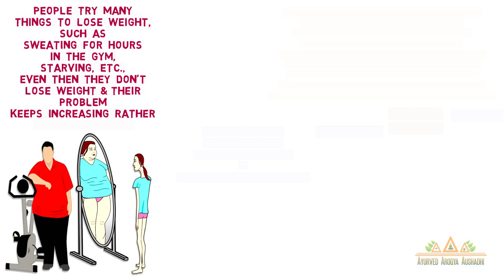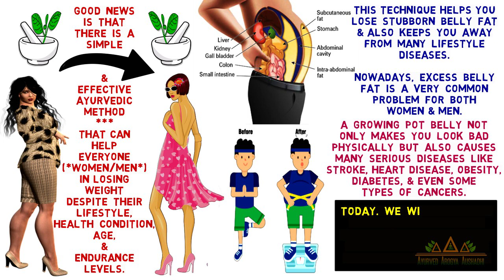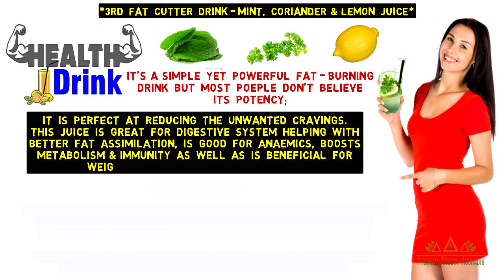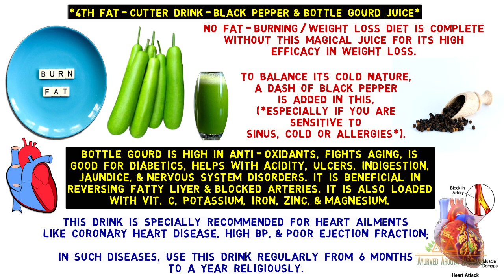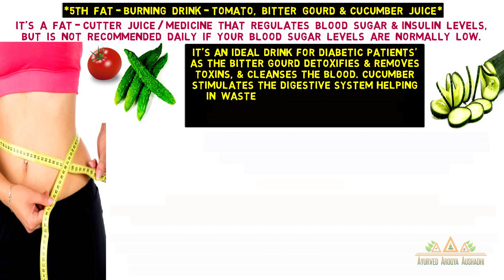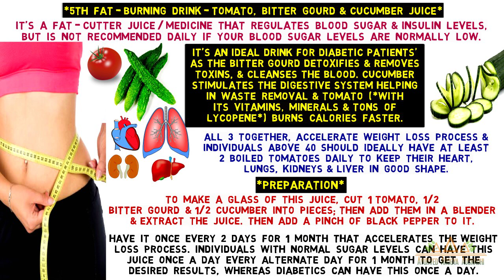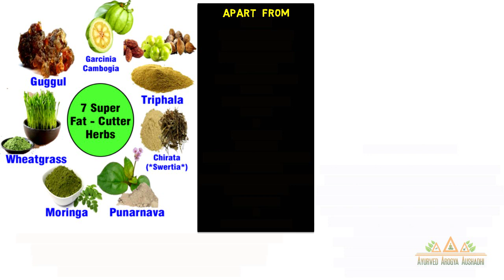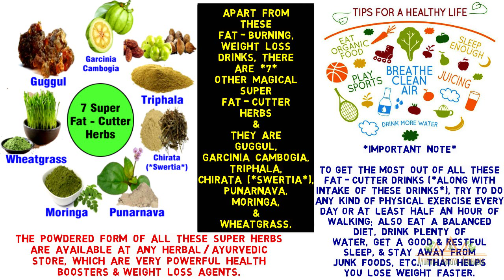Fat Cutter Drink - चर्बी को मक्खन की तरह पिघलाएँ - Weight Loss|Fat - Ayurved Arogya Aushadhi (2021)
Top-7 Fat Cutter Drinks - चर्बी को मक्खन की तरह पिघलाएँ - Weight Loss Detox Drinks | Flat Belly Fat Burner Drinks - Ayurved Arogya Aushadhi (2021)

Friends !! One of the important aspects of the weight loss therapy is fat-cutter drinks.  These flat belly diet drinks can make you lose belly fat in 1 week when you drink this before bedtime and early morning on empty stomach, helping you lose weight overnight.  Many such fat burning drinks like lemon-ginger weight loss detox tea, fat cutter drink, DIY weight loss drink remedy, chia seed weight loss drink, Cinnamon Tea, Turmeric tea DIY mix for weight loss, cumin & carom seeds water for weight loss, how to flatten your belly in 10 days, how to get flat belly, how to lose weight fast, etc., can be seen online, which are 100% effective weight loss/fat burner drinks which help you lose weight super fast without diet or exercise. In today’s video, we cover these magical belly fat cutter juices/instant fat burner drinks, which is popularly known as bedtime fat cutting drink.

दोस्तों !! हम सभी लोगों के साथ अक्सर पेट की चर्बी और pot belly होने की समस्या आम हो गयी है ।  पेट की चर्बी को कम करना लगभल नामुमकिन सा माना जाता है, लेकिन आज के इस video में पेट और कमर की चर्बी को मक्खन की तरह पिघलने के जो सरल नुस्खे और ड्रिंक्स बताये गए है उनसे 10 Kgs वज़न घटाएं in 5 Days ya 1 week में ।

Friends! Hope you find this video informative & helpful.

Credits:
Video made with VideoScribe
Image Source:  Pixabay, VideoScribe & Google
Thumbnail Image Source Designed by Racool_studio / Freepik